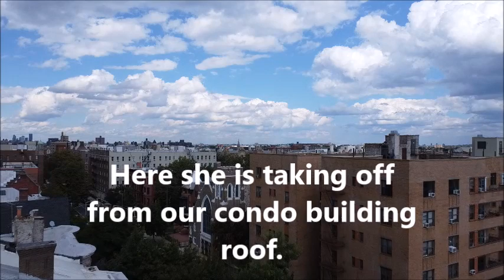Mystery Church: St. Martin De Porres Roman Catholic Church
SUPER MAVIE CHECKS OUT A MYSTERY CHURCH I SEE ALL THE TIME FROM MY DESK WINDOW

Since 1998 we’ve lived here in our condo in Brooklyn.  And from my desk I can see a church steeple about a kilometer away northeast of us.    Well! Time to check it out with Super Mavie the drone.

I go up on the condo roof, have her take off and fly over and circle around the church.   So with that info, here is what I found out on line:

The church is Our Lady of Victory St. Martin De Porres Roman Catholic Church, in Brooklyn.

Wiki:  The Church of Our Lady of Victory is a Black Catholic parish in the Diocese of Brooklyn, located at Throop Avenue and Macdonough Street in New York. The parish was established in 1868.  The church was built between 1891 and 1895 to the designs of architect Thomas F. Houghton.
Martín de Porres Velázquez OP was a Peruvian lay brother of the Dominican Order who was beatified in 1837 by Pope Gregory XVI and canonized in 1962 by Pope John XXIII. He is the patron saint of mixed-race people, barbers, innkeepers, public health workers, and all those seeking racial harmony.